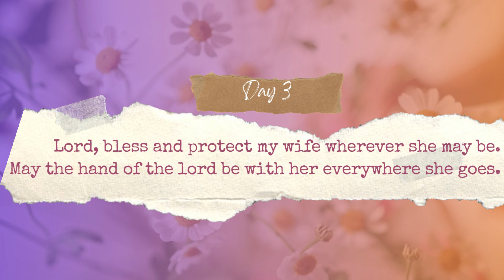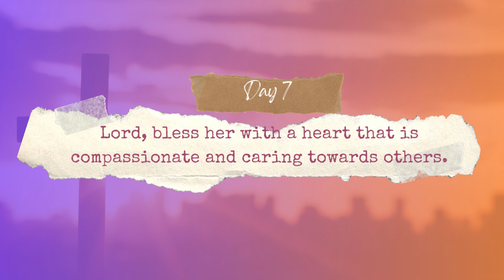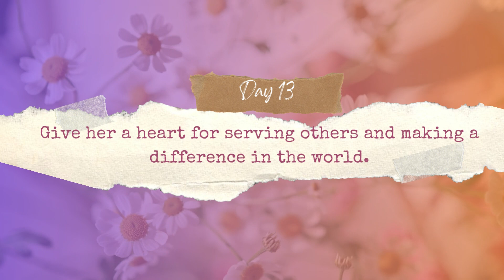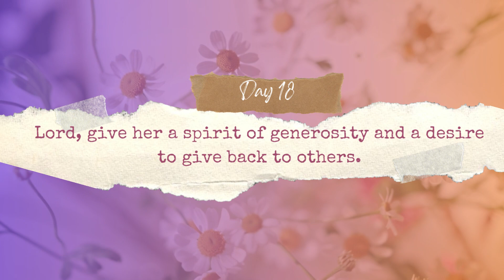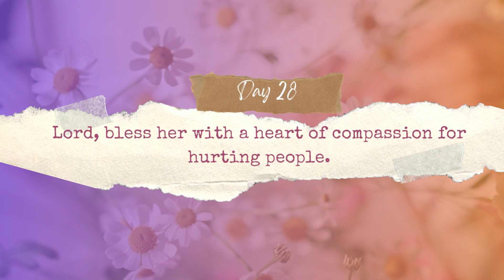Daily Prayers for My Wife's Happiness & Well-Being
In this heartfelt video, I explore the profound impact of intentional prayer in nurturing love, happiness, and well-being in your wife's life. Join me in praying for your wife and seeking God's blessings in her journey. Discover specific areas to focus on, including her emotional resilience, spiritual growth, dreams, and relationships.